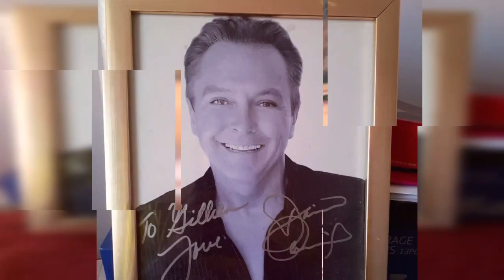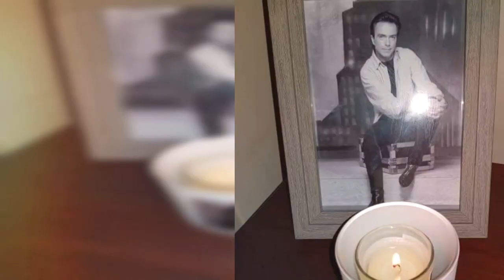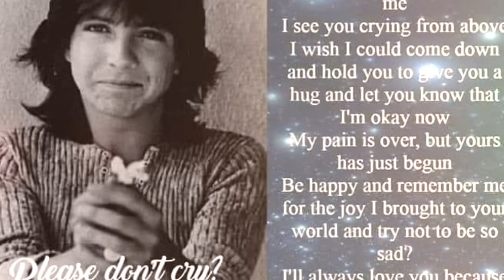David Cassidy Celebration of life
David Cassidy singing You are the first one from his classics album with pictures created by the David Cassidy Facebook group of Great Britain remembering David on Celebration of Life Day . Funds were also raised in Davids memory for Mind Charity U.K.